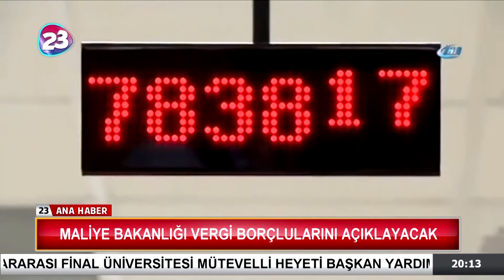MALİYE BAKANLIĞI VERGİ BORÇLULARINI AÇIKLAYACAK